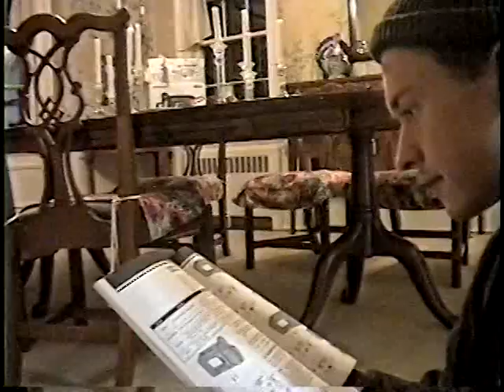Chub's birthday with family by Mystery Bridgers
This is Chubby Bridgers' 80th birthday with family in Goldsboro, NC.